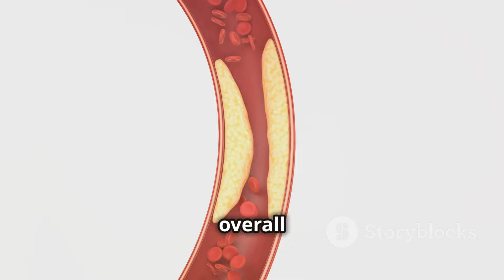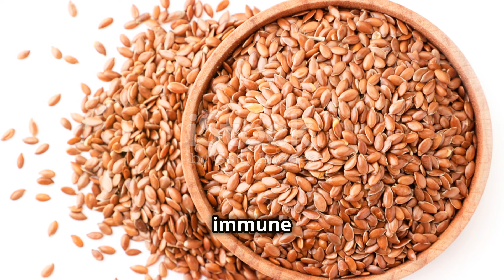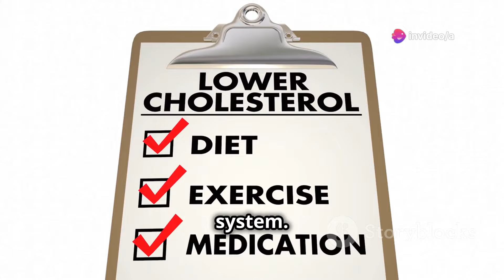15 Surprising Health Benefits of Flax Seeds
15 Surprising Health Benefits of Flax Seeds

Discover the power of flax seeds in our latest video! We'll delve into their historical health benefits, backed by scientific evidence, and explore 15 incredible ways they can boost your well-being. From heart health to brain function, digestion, and weight management, flax seeds are a nutritional powerhouse. Learn practical tips on how to easily incorporate them into your daily diet and take advantage of their omega-3 fatty acids, fiber, lignans, and antioxidants. Don't miss out on these essential health tips that could change your life.

OUTLINE:

00:00:00 Intro
00:00:26 A Plant-Based Powerhouse
00:00:54 Keeping You Full and Regular
00:01:40 The Cancer-Fighting Crusaders
00:01:59 Flax Seeds Keep You Satisfied
00:02:41 The Power of Flax
00:03:02 Flax Seeds Keep You Steady
00:03:26 Flax Seeds to the Rescue
00:04:10 Protecting Your Cells
00:04:54 Flax Seeds for Digestion
00:05:33 The Beauty Benefits of Flax Seeds
00:06:16 Flax Seeds as Your Allies
00:07:01 Flax Seeds for Balance
00:07:48 Flax Seeds for Cognitive Function
00:08:24 Flax Seeds for Cardiovascular Health
00:09:01 More Than Just a Pretty Seed
00:09:44 Outro